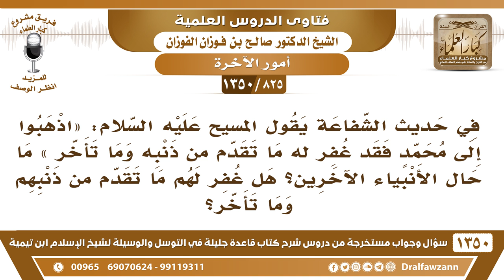[825 /1350] هل الأنبياء عليهم الصلاة والسلام قد غفر لهم ما تقدم من ذنبهم وما تأخر؟الشيخ صالح الفوزان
-[825 /1350] السؤال: في حديث الشفاعة يقول المسيح عليه السلام: « اذهبوا إلى محمدٍ فقد غفر له ما تقدم من ذنبه وما تأخر » ما حال الأنبياء الآخرين؟ هل غفر لهم ما تقدم من ذنبهم وما تأخر؟
 الجواب: اللهُ أَعْلَمُ، لا ندري، الله جل وعلا قَالَ لمُحَمَّدٍ صلى الله عليه وسلم : ﴿لِيَغْفِرَ لَكَ اللَّهُ مَا تَقَدَّمَ مِنْ ذَنْبِكَ وَمَا تَأَخَّرَ﴾ [الفتح: 2].
للاشتراك في قناة الشيخ صالح الفوزان
أسئلة وأجوبة من شرح قاعدة جليلة ( 1350 ) مقطع

للاستفسار والإقتراحات والدعم
رئيس الفريق
لمشروع كبار العلماء